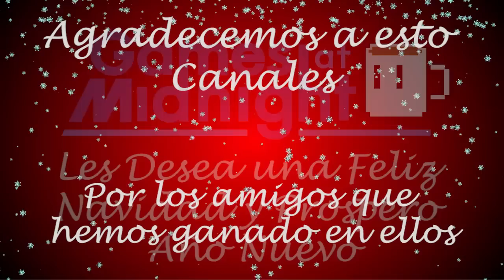Navidad en Games at Midnight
Todos los que formamos parte de Games at Midnight les queremos desear a todos nuestros viewers y suscriptores felices fiestas y muchas gracias por acompañarnos este año.